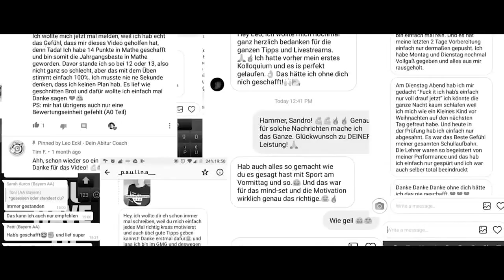Was du machen solltest wenn es dir mental oder körperlich nicht gut geht...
Heute sprechen wir darüber, was du tun solltest, wenn es dir mental oder körperlich nicht gut geht. Viel Spaß!

- Euer Leo

[edited by Dominik]

---usic by:frametraxx.de---